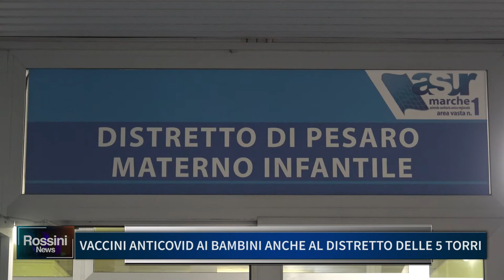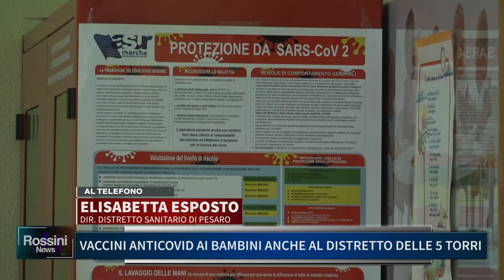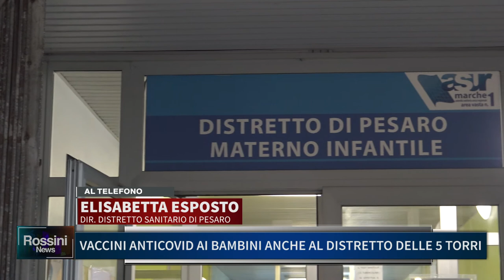VACCINI ANTICOVID AI BAMBINI, DA FEBBRAIO ANCHE AL DISTRETTO DELLE 5 TORRI